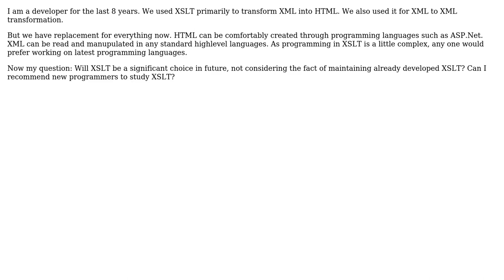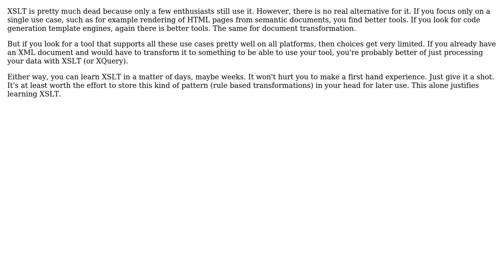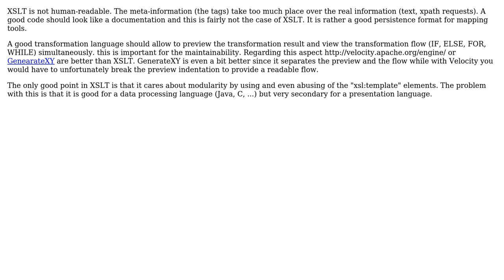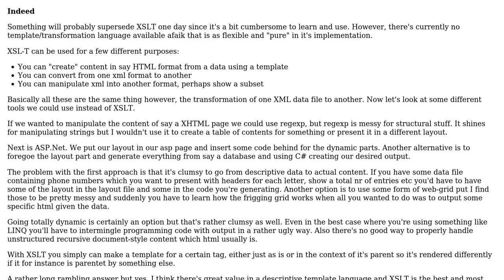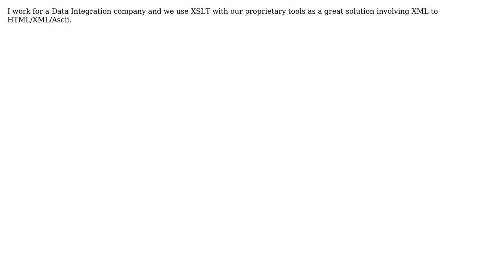Software Engineering: Are there any good reasons to use, learn, or recommend XSLT? (9 Solutions!!)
Software Engineering: Are there any good reasons to use, learn, or recommend XSLT?

With thanks & praise to God, and with thanks to the many people who have made this project possible! | Content (except music & images) licensed under CC BY-SA | Music | Images & others | With thanks to user yayaman user SaravananArumugam user pdr user Nubok user Michael Kay user Michael user Jess Holle user Homde user Bryan Harrington user Arseni Mourzenko user abraham and the Stack Exchange Network Trademarks are property of their respective owners. You are responsible for your own actions.